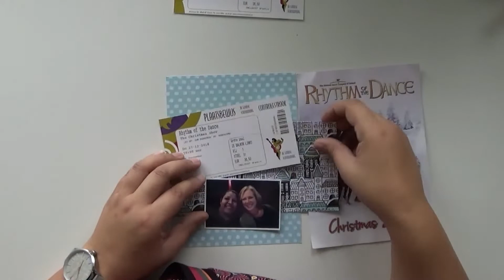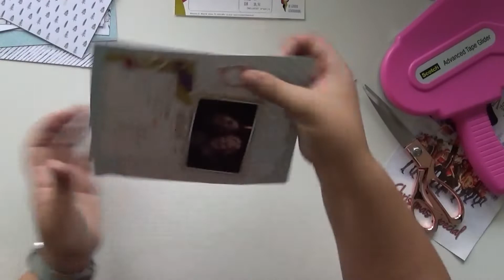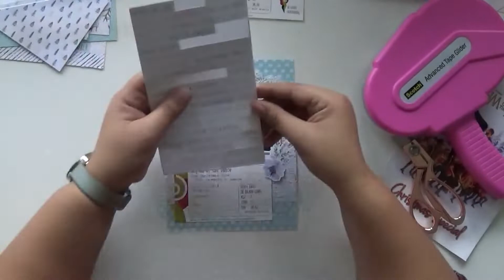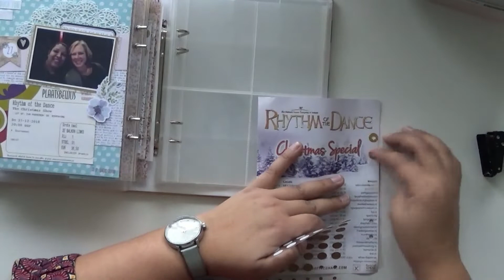December Daily 2018 Process Video #27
Hoi,
Welkom op mijn kanaal. Deze periode staat voor mij in het teken van mijn december daily. Iedere dag zal er een filmpje verschijnen van dit proces. Ik hoop dat je met veel plezier zult kijken.

Mocht je deze maand en wellicht daarna niks willen missen, abbonneer je dan op dit kanaal en vergeet het belletje niet aan te zetten. Als je iets wil vragen of gewoon kwijt wil word ik daar ook erg blij van.

Ik werk voornamelijk met de december kits van Scrapdelight.
- December Stories
- DLS Pocket Page kit Ephemeral

Liefs,
Anne